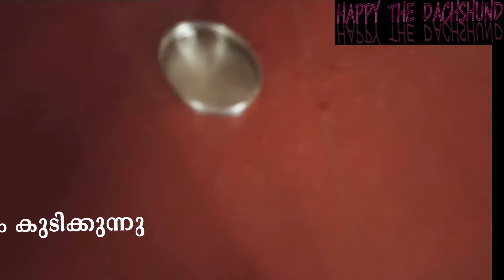Sleeping Puppy Becomes Mad Puppy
ഉറക്കംതൂങ്ങിപ്പെണ്ണിന് ഭ്രാന്തു പിടിച്ചപ്പോൾ!happy എന്ന ഡാഷ്ഹണ്ട് പട്ടിക്കുട്ടിയുടെ വ്യത്യസ്ത ഭാവങ്ങൾ കാണൂ

ഹാപ്പി എന്ന ഡാഷ്ഹണ്ട് പട്ടിക്കുട്ടിയുടെ മറ്റു വീഡിയോകള്‍ കാണാന്‍ താഴെ കൊടുക്കുന്ന ലിങ്കുകളില്‍ ക്ലിക്കു ചെയ്യുക